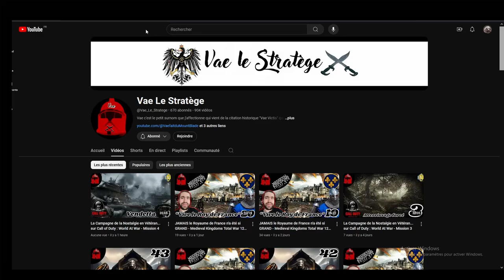ROME 2 TotalWar - Coop @Vae_Le_Stratege Séleucide/Égypte | Épisode 5